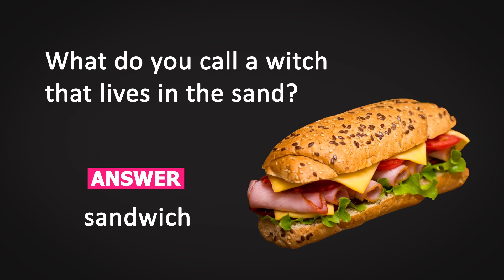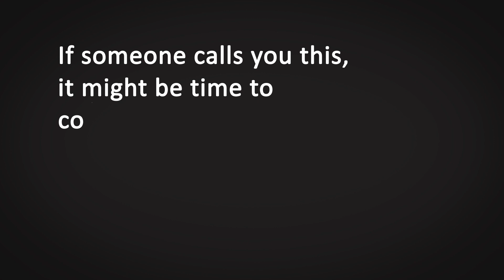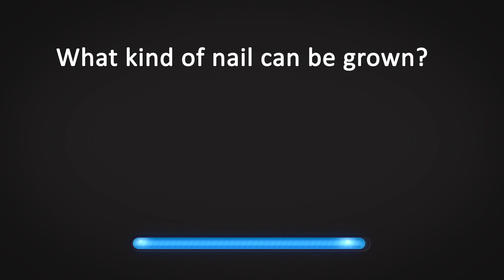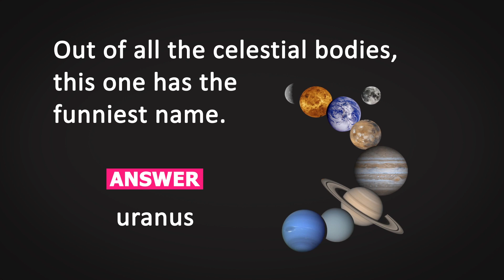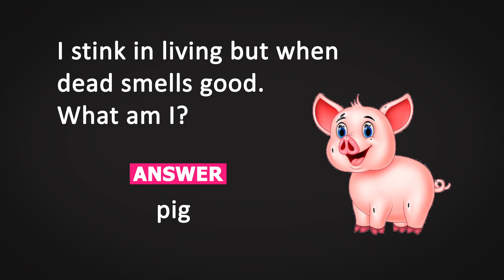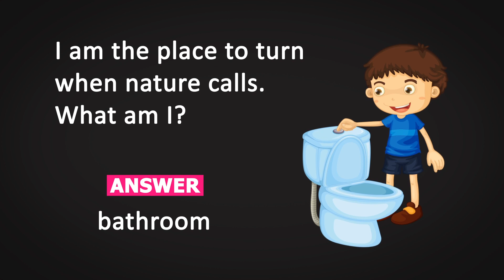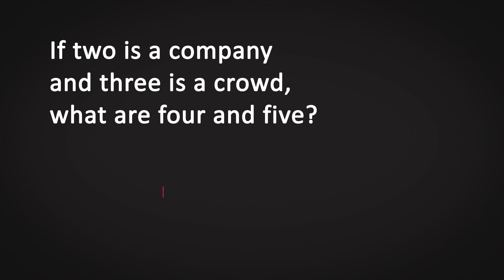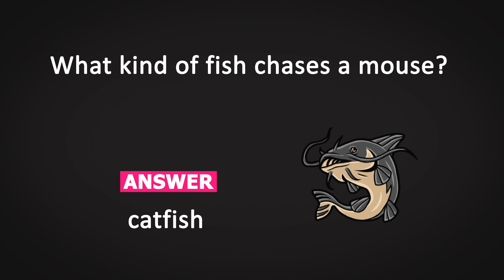Funny Riddles Episode 8 | Black Sight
15 amazing funny riddles. answer the all questions ...

Comment your marks.

A riddle is a question, riddle, phrase, or  statement designed to get an unexpected or witty answer. It is a folk genre and rhetorical device, often overshadowed or doubled in meaning.